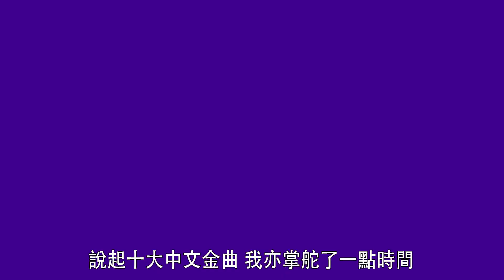【娛樂訪談】《十大中文金曲》周國豐大爆點解華仔「唱唔到」｜Yahoo Hong Kong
擔任多年《十大中文金曲》製作總監的周國豐，回想幾幕「最難忘」當然要數華仔劉德華當日《中國人》得金曲獎，上台表演之際突然踎喺台上「唱唔到」事件，但華仔返到後台「眼都紅晒」反安慰眾人，盡顯天王氣度，想知來龍去脈，就記得去片睇當事人點國豐親述箇中原因。